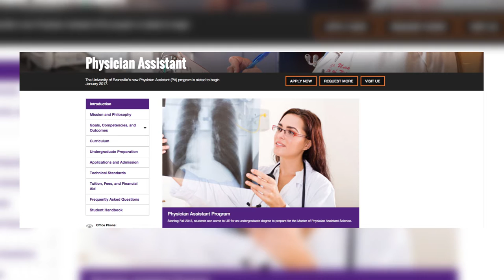Connections With Kazee January 2016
It's a new year and Dr. Kazee is back with a new Connections with Kazee. In this edition, he discuses everything that is happening around UE, including the Dr. Martin Luther King day march and a very successful (and snowy!) Davidson Academic Scholarship day.